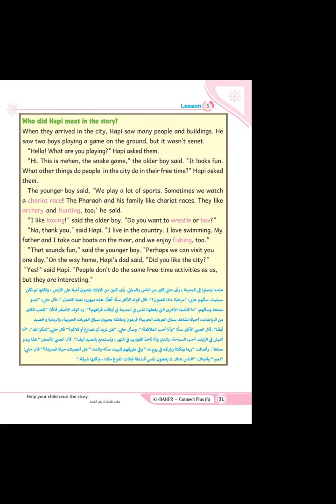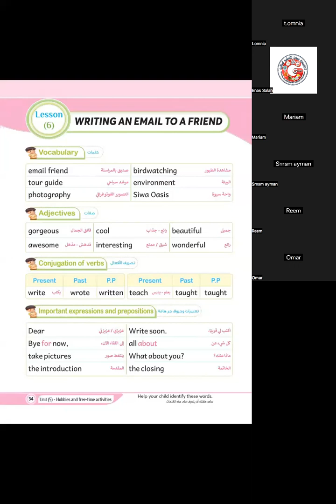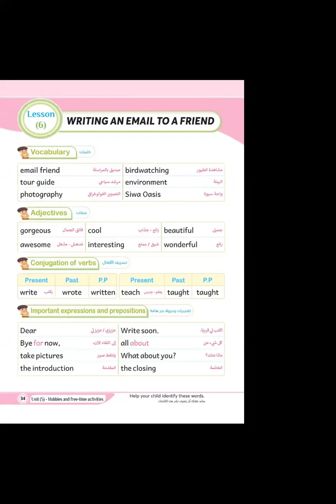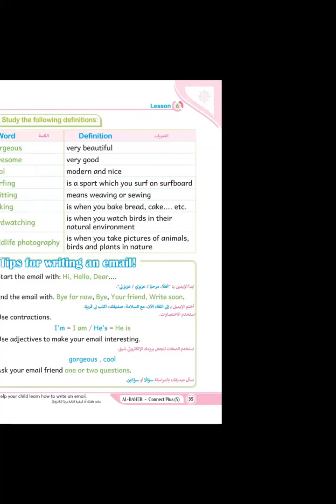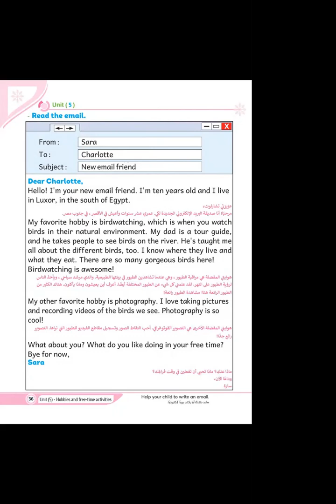حصة الانجلش كونكت بلس الصف الخامس ٢٠٢٣ الترم التاني مع تيتشر/ ايناس في اكاديمية genius